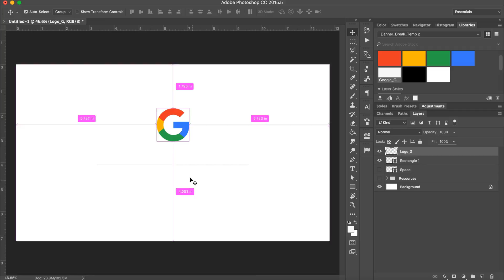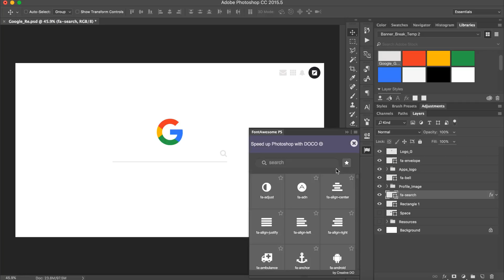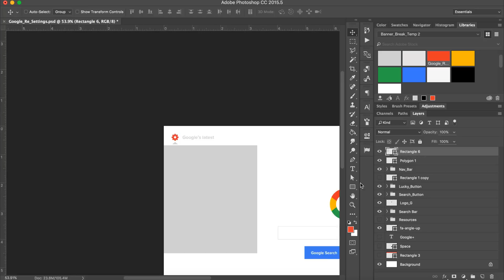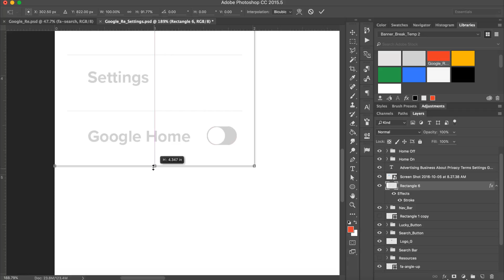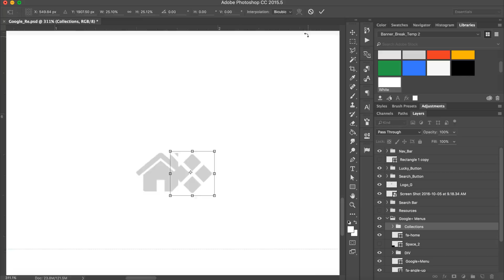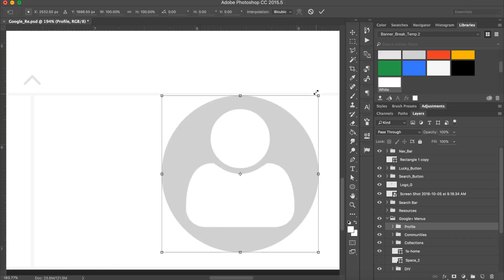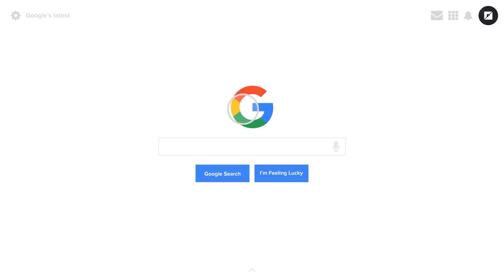Google Redesign - Adding Google Home | Dark mode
With Functionality Demo

Today’s video is a Google Redesign, building off the clean / simplistic style Google has mastered and trying to push it even further. In the design I have included a dark mode ( switching to a darker theme), Google Home ( hands free searching on any device in your household ) and easier Google+ access. The website uses the simple Google G for the logo and animates to the 4 colored dots symbolizing Google Home when turned to the correct mode. A full preview of the finished sties functionality and style is shown at the end of the video. A lot of time went in to this project so I hope you enjoy it. Tell me what you think about the design in the comments :D

The design started off using color for the nav but later switched to an all white them. Dark mode is something I hope Google adds in the future along with Google Home which I am sure will be implemented in some way.

In a future video I will be doing a full Google Redesign from the ground up in my own style.